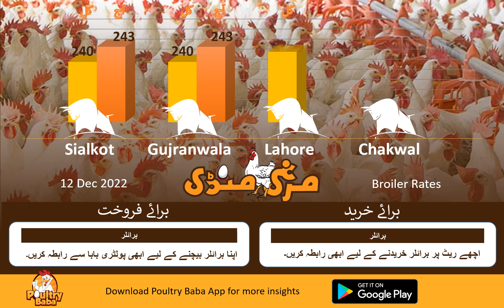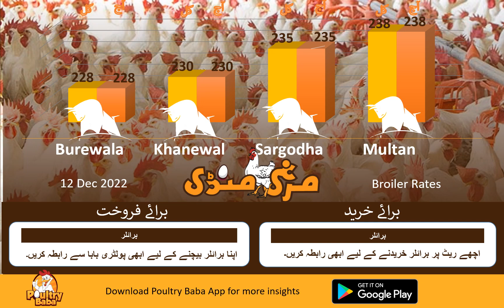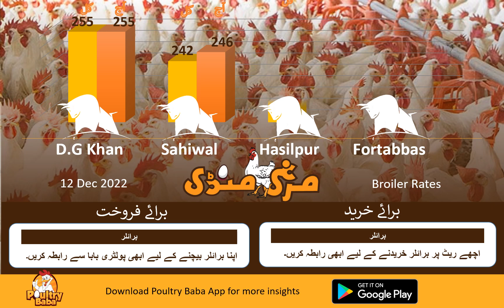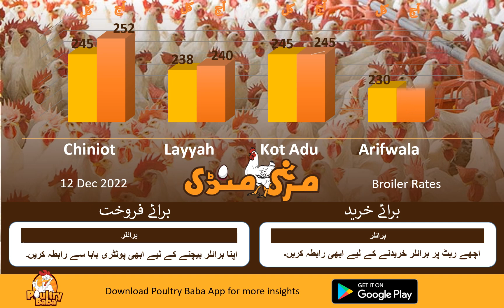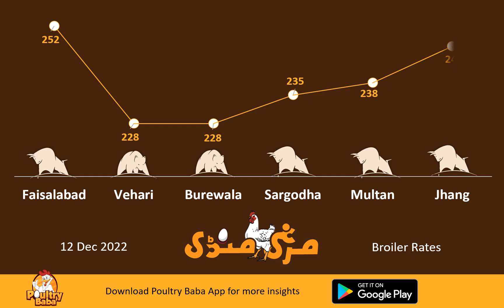Poultry Baba And Broiler Rate | Daily broiler and poultry markets | poultry farm business plan.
Poultry baba brings you a complete insight into the Pakistan poultry industry with poultry prices, egg prices, broiler prices, feed raw material prices, grain rates like corn, wheat, egg prices, and broiler chicks prices. poultry baba is the best source for Poultry Bazaar, Colinton market rates, Murga Mandi Rates, Today Poultry Rates, Egg Prices, Broiler Rates, Chicken Rates, Boiler Rates, Wholesale Chicken Price, Chicks Rates, Hatchery, Poultry News, Poultry Knowledge, Poultry Farming, Poultry Farm Knowledge, Mandi rates For Egg, Egg Market, We Give Rates Like Poultry Shorts | Poultry Bazaar | poultry mandi & Update on Daily & Monthly Basis. Poultry baba is the best source for agriculture news and agriculture knowledge, livestock news livestock knowledge, poultry news, and poultry knowledge, we even discuss locusts attacks in India and Pakistan as it is being used in poultry and animal feeds so it's very important for food security egg rates, click rates, grain rates like wheat rates, corn rates, and other feed material rates are very essential to know for poultry farmers so that they can manage their business strategy. poultry baba is the best source to know about best nutrition diets, best children, and adult diet plans according to the poultry and animal-sourced protein diets as poultry baba are educating the consumers and industry stakeholders from production levels to market shelves. even this is a good source for information on corona and locusts attacks. Rather it is about severe summer weather or severe winter weather if the bird gets into stress or down to production, low in FCR or you are facing heavy mortality in your poultry farm or your fancy birds are not good poultry baba is the best source to get the best doctor advice or quick tips.